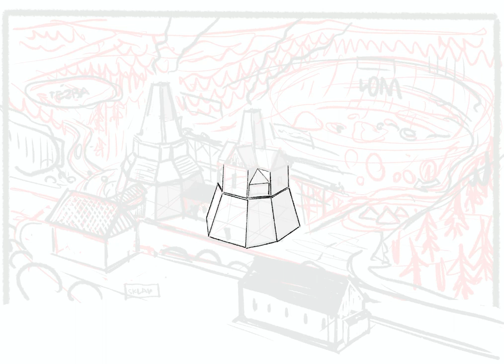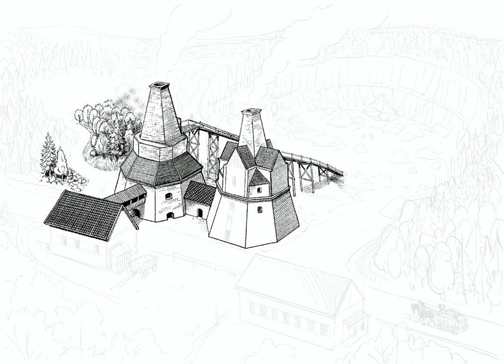Ilustrace Vápenka Loučná u Klínovce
Ilustrace historické rekonstrukce pro tabuli poznávací turistické trasy okolo staré Vápenky v Loučné.
(23 695 tahů, 5 hodin a 20 minut kresby)
říjen 2022